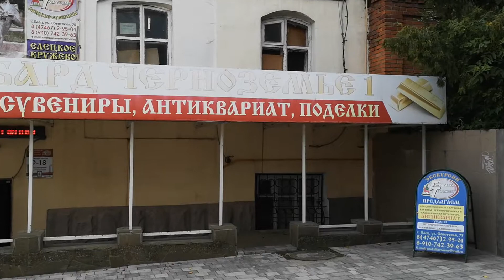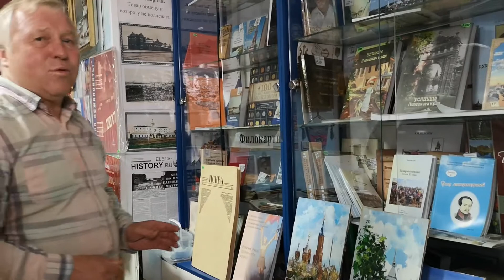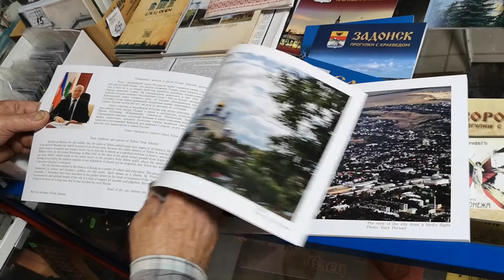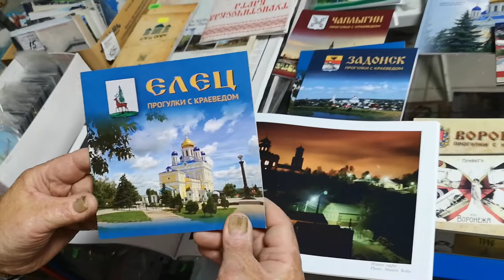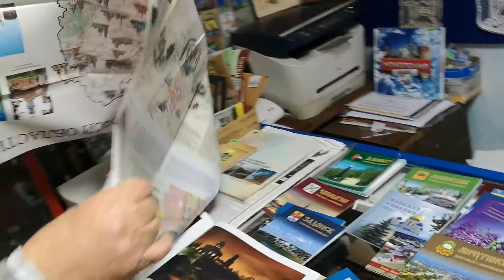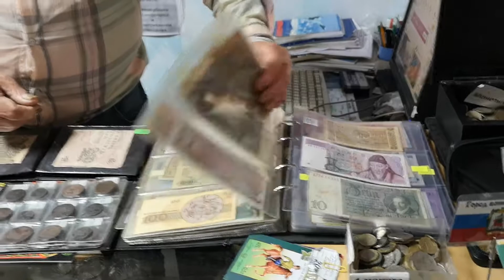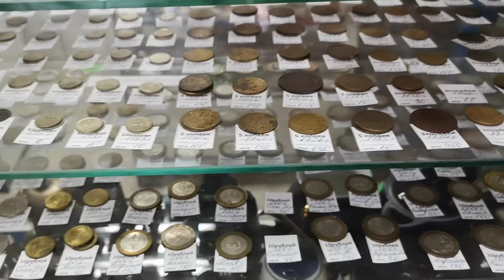Елец туристический. Антикварная лавочка у Елецких курантов.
Антикварная лавочка, расположенная прямо напротив Елецких курантов около центральной площади города и сквера Ивана Бунина.
Зайдя в нее можно окунуться в наше прошлое на 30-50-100 и даже 300 лет тому назад.
Обязательна к посещению тем кто интересуется историей города Ельца, а также всем туристам кто хочет найти что-нибудь особенное, чего не предлагают обычные магазины.
0:00-1:18 Вступление. Как найти магазин.
1:19-1:47 Приветствие от хозяина антикварной лавочки.
1:48-2:36 Колоритная туристка.
2:37-3:31 Краеведческая литература.
3:32-4:28 О Борисе Григорьевиче Лесюке, бывшем директоре Детского парка.
4:29-6:26 Фотоальбом про Елец, карты схемы Ельца и Липецкой области.
6:27-7:36 Картинная галерея магазина.
7:37-8:54 Предметы быта старых эпох.
8:55-10:22 Елецкое кружево и как оно связано с нашествием Тамерлана(Тимура).
10:23-11:29 Церковная утварь, иконы, кресты.
11:30-12:08 Сувениры, столовое серебро.
12:09-13:29 Монеты, боны разных стран и периодов.
13:30-14:06 Елецкая рояльная гармонь.
14:07-15:10 Символика и предметы Советского периода.
15:11-16:24 Предметы быта жителей нашего города 20 века.
16:25-16:47 Адрес антикварного магазина.